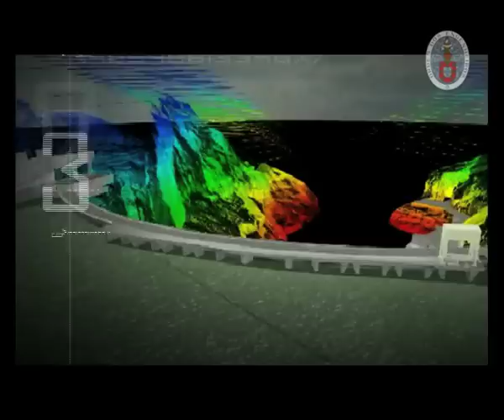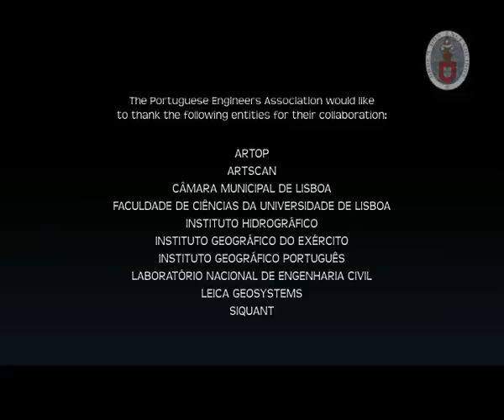Geographical Engineering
Mission to Planet Earth